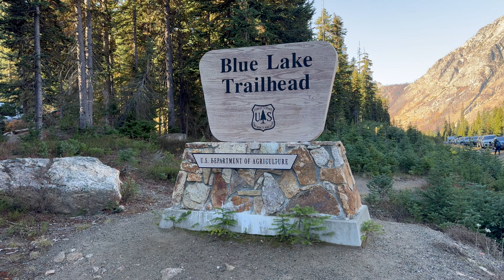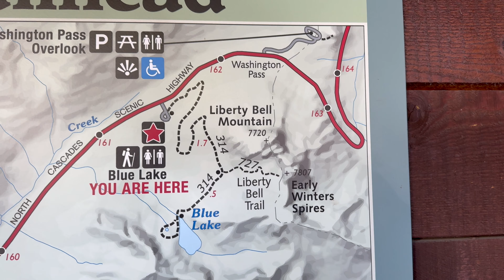[ハイキング] ワシントン州 Blue Lake Trail へ紅葉を見に行こう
１０月の晴れた週末。紅葉のBlue Lakeを見に行こうと思いました。ワシントン州の国立公園内にある比較的簡単なトレイル。朝９時に到着するも、すでに駐車場は一杯。１マイルも先のハイウェイ上に路肩駐車。トレイルはもちろん大混雑。そしてBlue Lakeの湖畔も大賑わい。でもみんな綺麗なもの見たいからね。大変な思いして登ってきて、美しい景色を見られるのはその報酬です。